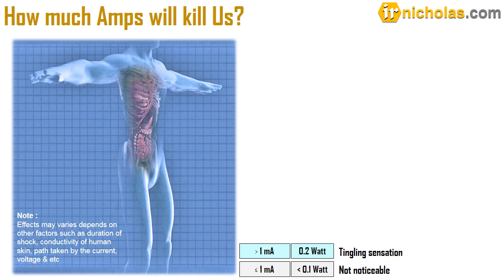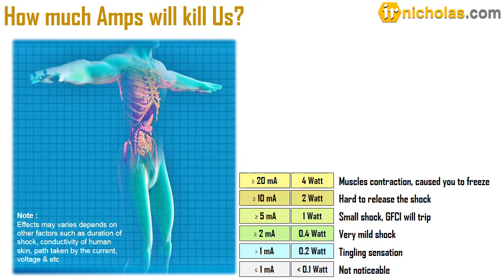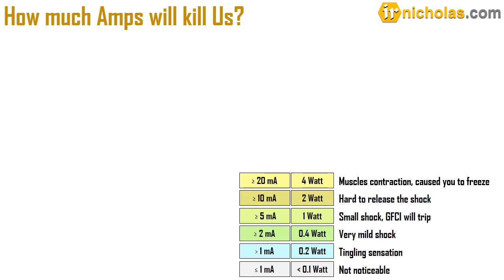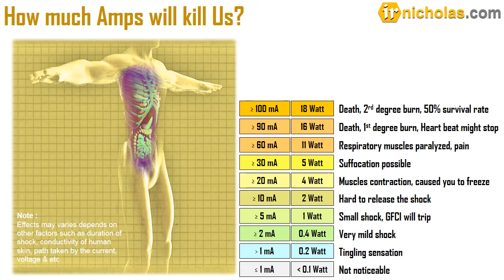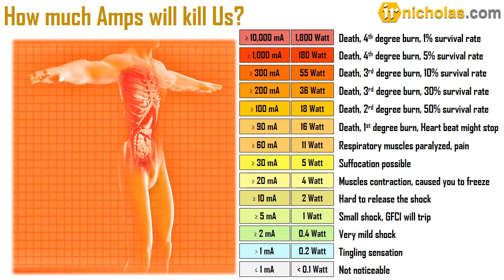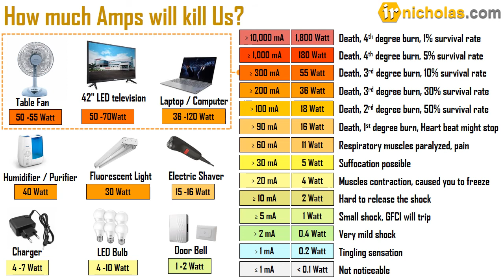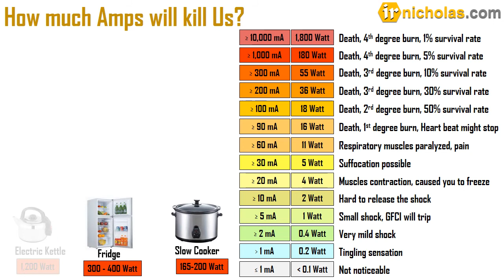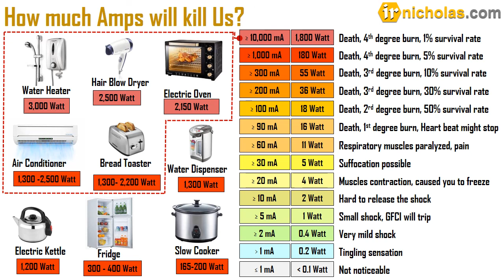How electric current effect human being?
How much current does it take to kill a human being? The answer is very little. A current of as little as 10mA flow through our heart for three seconds would be enough to kill us. Different amounts of amperage affect the human body in different ways. Let’s see how our human body will react on electrical shock at various amperage levels.